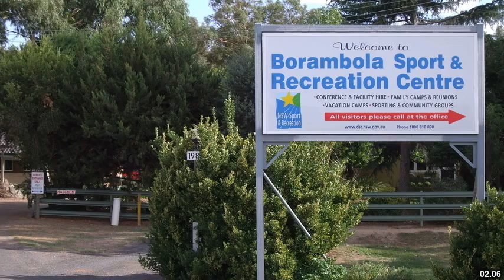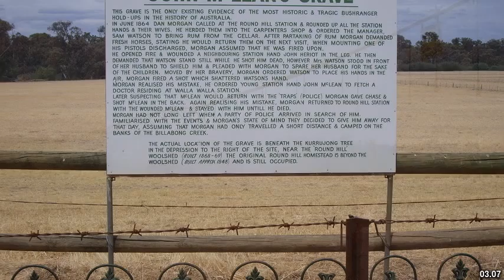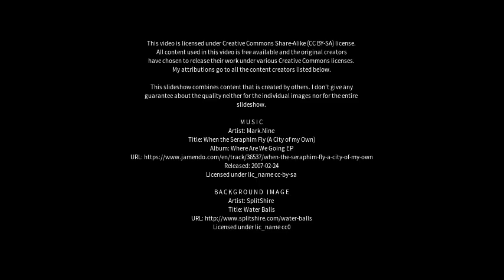Best places to visit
Best places to visit - Gunbar (Australia) Best places to visit - Slideshows from all over the world - City trips, nature pictures, etc.